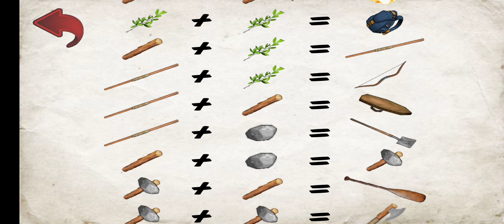WTF MDICKIE???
this mf named mikal gets mauled by a tiger twice removing both feet legs, I'd be surprised if I ever play grass roots with that character.